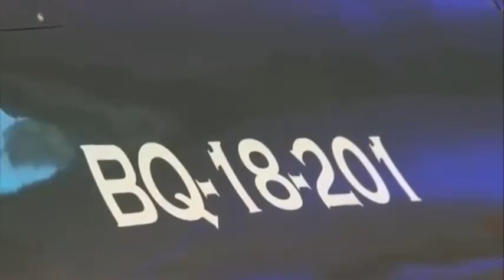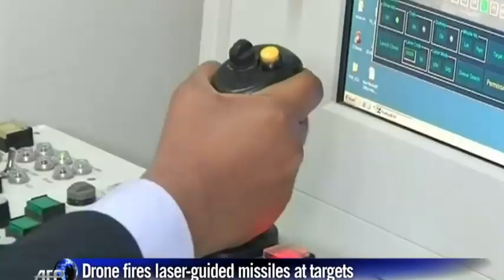How Powerful In New Pakistani Stealth Fighter Drone || Brain Hacks